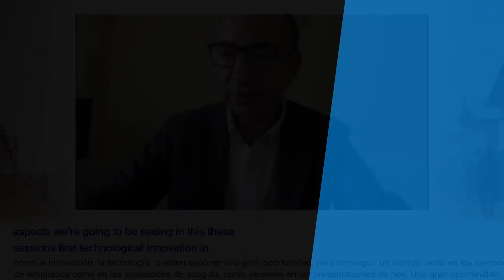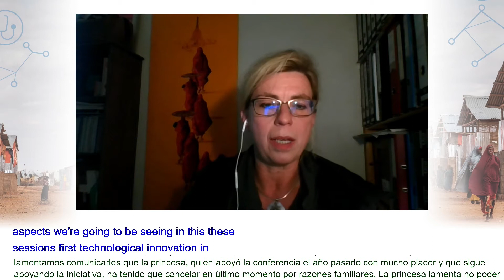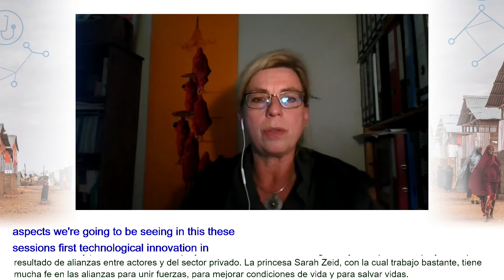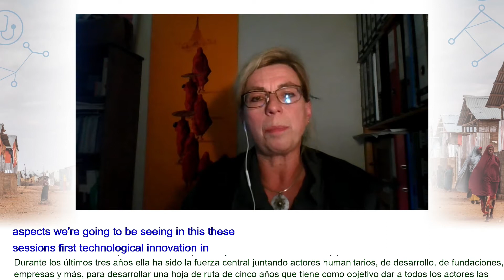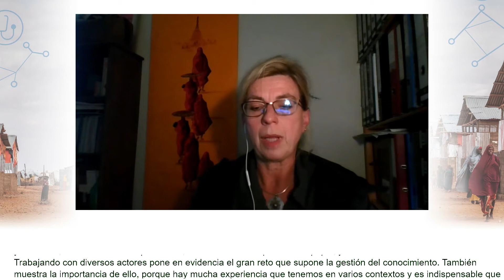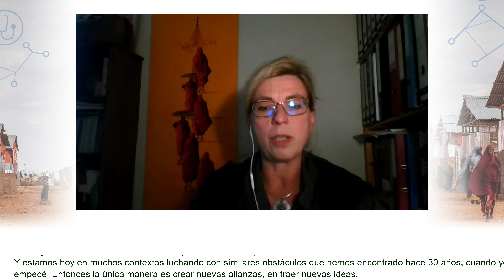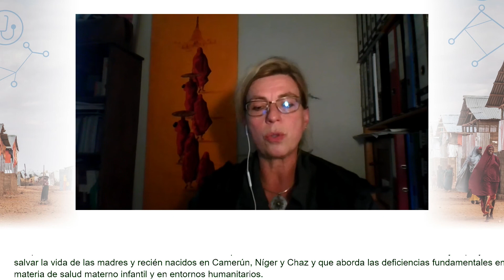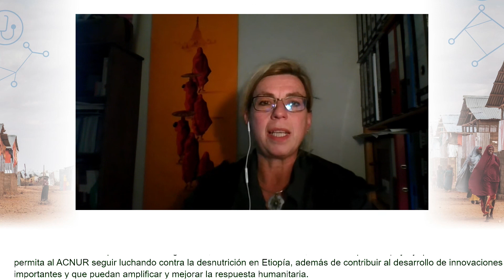Apertura Webinar 1: Catrin Schulte-Hillen. Oficial Superior de Salud reproductiva y VIH.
ProyectoMOM Ciclo de Conferencias 2020: "Innovación y Tecnología en la Respuesta Humanitaria" organizado por ACNUR y Fundación "La Caixa".

Webinar 1: Alianzas con el sector privado para promover la tecnología en la respuesta a la crisis mundial de refugiados.

Discurso de apertura del webinar: Catrin Schulte-Hillen. Oficial Superior de Salud reproductiva y VIH, Sección de Salud Pública, ACNUR